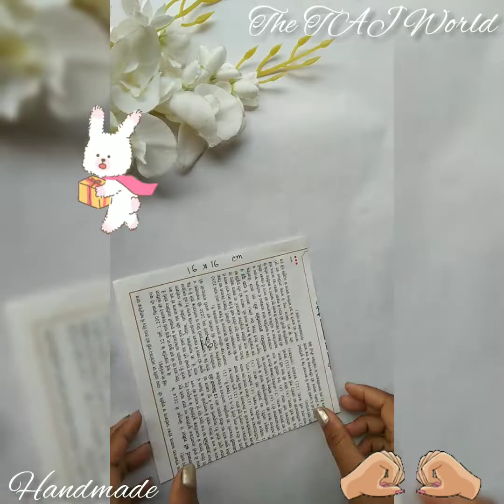Valentine's Day Greeting Card❤l How To Make Valentine's Day Card l Love Card l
Valentine's Day Special Gift For Bf l Valentine Day Card Making Tutorial l l#TheTAJWorld
Beautiful Valentine Day Greeting CardlHow To Make Valentine Day Greeting Card At Homel
2022 Latest Design Of Saraswati Puja Special Handmade Junk Jewellery l l
Cute & Beautiful Design Of Handmade Junk l Oxidise Jewellery Making At Home l l
Beautiful Handmade Junk jewellery l Oxidise Jewellery Making At Home l l
Handmade Junk Jewellery Making Tutorial l How To Make Handmade Junk Jewellery l#TheTAJWorld
Beautiful Handmade Oxidise l Junk Jewellery Making At Home l#Short l
Junk Jewellery l Oxidise Jewellery Making At Home l Homemade Junk Jewellery l
Junk Jewellery l Oxidise Jewellery Making At Home l l
Beautiful Design Handmade Junk Jewellery Making At HomelOxidise Jewellery Makingl#Shortl#TheTAJWorld
Peacock Design Junk Jewellery Making Idea At Home ll ll
Beautiful Junk Jewellery Making Tutorial ll Junk Jewellery Making Idea At Home ll
Cute & Beautiful Homemade Birthday Greeting Card Making Idea ll ll#TheTAJWorld
Cute & Beautiful Greeting Card For Birthday💖ll How To Make Greeting Card For Birthday ll#TheTAJWorld
Beautiful Love Box Greeting Card For Special Person ll#Short ll#TheTAJWorld
Beautiful Easy Handmade Greeting Card For Birthday ll ll
Cute & Easy Homemade Love Card Making Idea At Home For Birthday Valentines Day l#Short l#TheTAJWorld
Beautiful Handmade Love Card For Birthday /Anniversary /Valentines Day / /TheTAJWorld
Love Box ll How To Make Love Box At Home For Anniversary ll Valentines Day ll#Short ll#TheTAJWorld
Love Card💝 ll How To Make Love Card For Anniversary ll Valentine's Day ll Birthday ll
Love Box ll Special Gift For Anniversary ll Valentines Day ll ll
How To Make Love Box 💖 ll Love Box Tutorial ll ll
Pop Up Birthday Greeting Card ll How To Make Pop Up Birthday Greeting Card ll#TheTAJWorld
Beautiful Handmade Greeting Card For Birthday ll ll
Beautiful Handmade Greeting Card ll ll#TheTAJWorldExplosion Box Tutorial Step By Step llBirthday Gift Box llExplosion Box Making Ideas ll
Explosion Box ll Birthday Gift Making Ideas For Boyfriend ll ll
Beautiful Anniversary Greeting Card Making Idea At Home ll ll
Beautiful Anniversary Greeting Card Making Idea At Home ll ll TheTAJWorldLatest Design Happy New Year 2022 Greeting Card ll How To Make Happy New Year Card ll
Happy New Year 2022 Greeting Card ll Homemade Geeting Card Making Idea ll ll#TheTAJWorldHappy New Year 2022 Greeting Card l Homemade Happy New Year Greeting Card Making Idea l#TheTAJWorld
Latest Design Of Happy New Year 2022 Greeting Card ll How To Make Easily Happy New Year Greeting Card From Old Useless Wedding Card ll Wedding Card Craft ll#TheTAJWorld
Latest Design Happy New Year 2022 Greeting Card ll How To Make Happy New Year Card ll Handmade Happy New Year Greeting Card Making Idea ll#TheTAJWorld
How To Make Happy New Year Greeting Card At Home ll Handcraft Bye ll
Latest Design Happy New Year 2022 Greeting Card ll How To Make Happy New Year Card ll
Happy New Year 2022 Greeting Card l Homemade Happy New Year Greeting Card Making Idea l#TheTAJWorld
Happy New Year 2022 ll Happy New Year Greeting Card ll How To Make Happy New Year Greeting Card Making Idea At Home From Old Wedding Card ll Wedding Craft Card ll Homemade Art And Craft By TheTAJWorld